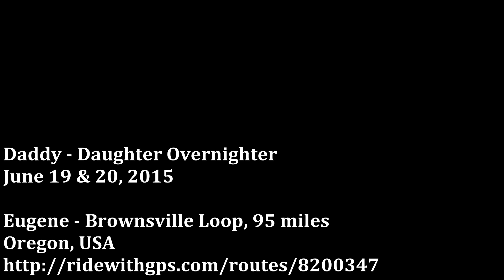Daddy - Daughter Bike Overnighter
A fantastic overnight bike trip with my daughter. We covered 95 miles over two days and enjoyed a local festival. Some great individual time together.

Route
Eugene - Brownsville Loop
Day 1 - Eugene, Marcola, Crawfordsville, Brownsville
Day 2 - Brownsville, Harrisburg, Detering Farm, Coburg, Eugene

Music
Little Stick of Dynamite
by Laura Roppe